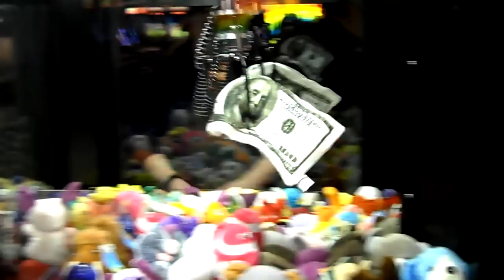Attack The Claw Machine : Ready Steady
Hey, guys.  Uploaded a claw machine video for you.  What makes this one different is I finally had the oppurtunity to bring my brother with me.  Yes, I finally got a camera man! ahahahha  So enjoy this video cause this is the one time I played the machine and he videoed.